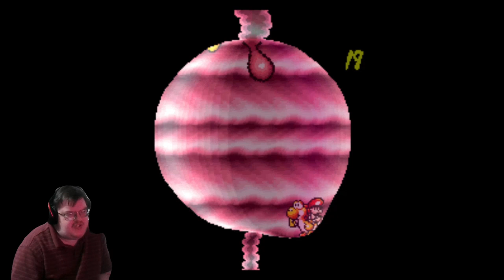Let's play super mario world 2 yoshi's island l world 3 levels 1-4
my channel is about Video games Lets play Series Live streaming & more
i play new games old games Just about a verity of games Sports & simulator games

4000mhz 32gb ram
my GPU is RTX 2070
PSU 750Watt
SAMSUNG 970 EVO Plus SSD 2TB
14TB hard drive

consoles i own is
PS5 Switch VR quest 2